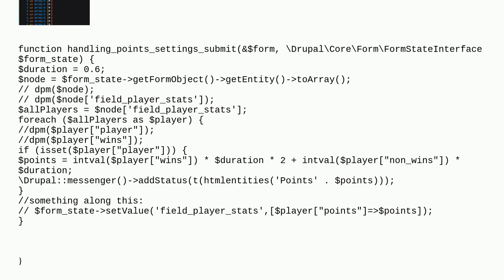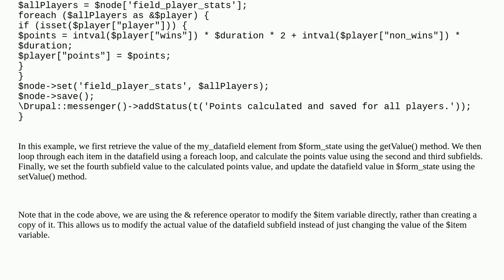How can I set multi-value datafield on node submit?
A special thanks goes out to the community

  9